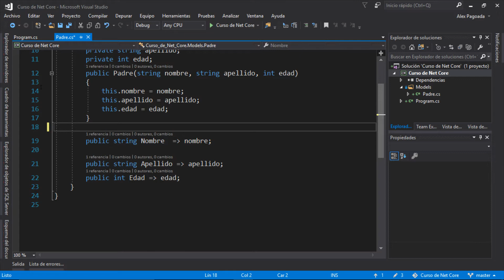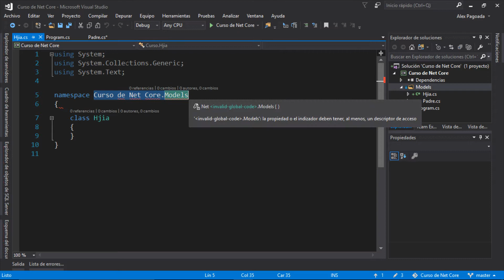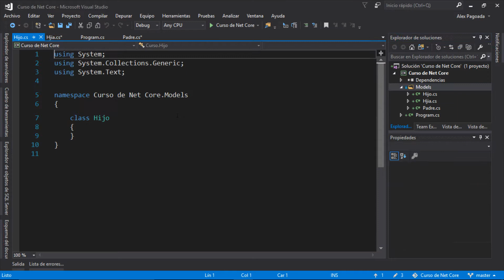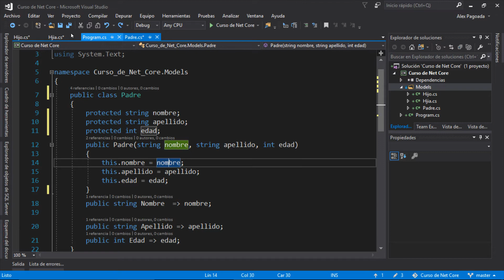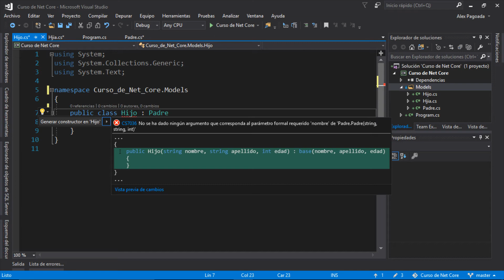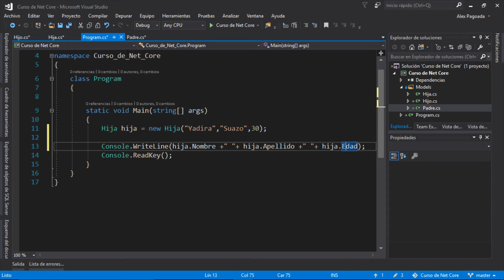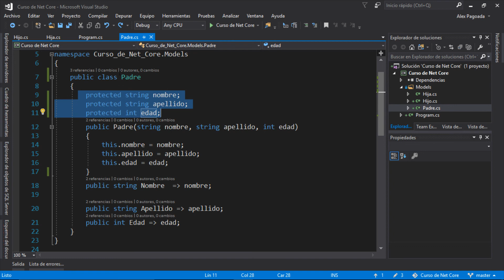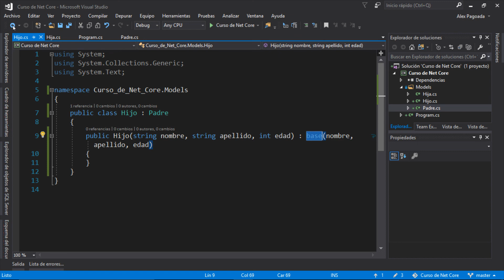Curso de C# .NET Core desde cero Herencia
Curso de C#
Curso de C# .NET
Curso de C# .NET Core
C# .NET Core desde cero
Curso de C# .NET Core desde cero

Pistas de audio : Biblioteca de audio de YouTube